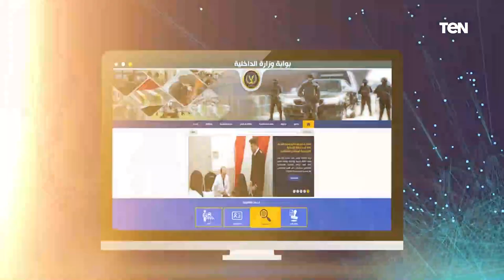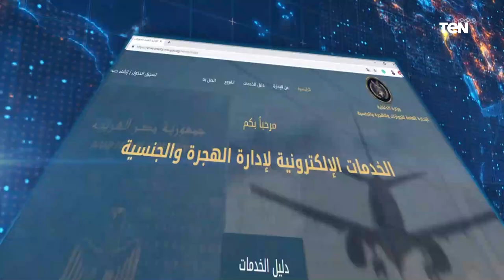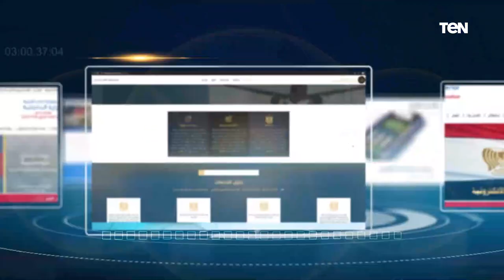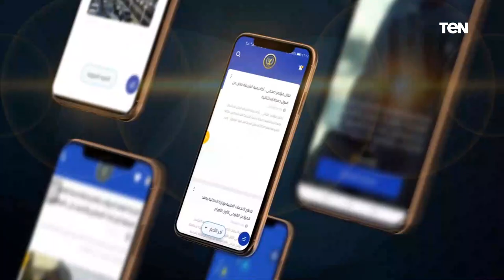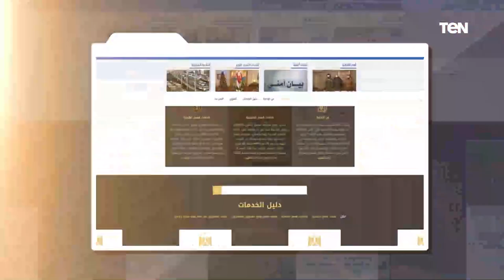التحول الرقمى فى الخدمات الأمنية الجماهرية يستعرض التطورالملموس فى الخدمات الأمنية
التحول_الرقمى فى الخدمات الأمنية الجماهرية يستعرض التطورالملموس فى الخدمات الأمنية ومن أبرزها (التطوير الذى شهدته البوابة الرسمية لوزارة الداخلية لتيسير الخدمات المقدمة للمواطنين - وتطبيق الوزارة الإخبارى والخدمى على الهواتف الذكية) ، وكذا التحول الرقمى فى خدمات (المرور - الأحوال المدنية - الجوازات والهجرة والجنسية - تصاريح العمل - صحيفة الحالة الجنائية) ، وكذا حماية الخدمات الجماهيرية من الهجمات الإلكترونية ودور الحملات الإعلامية فى ترسيخ أهمية التحول الرقمى لدى المواطنين وتوظيف تكنولوجيا المعلومات فى (إدارة الأزمات الأمنية ، سرعة الإستجابة لبلاغات النجدة)